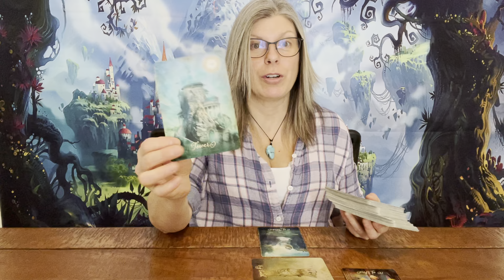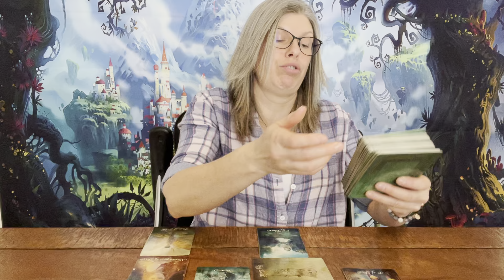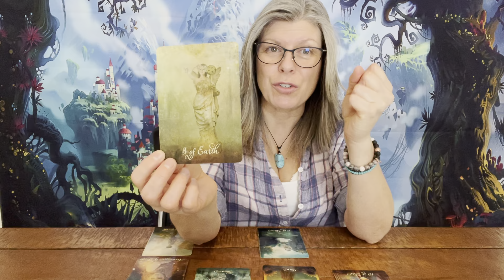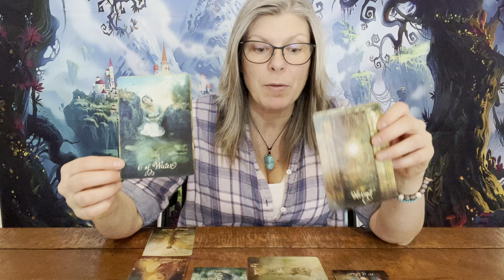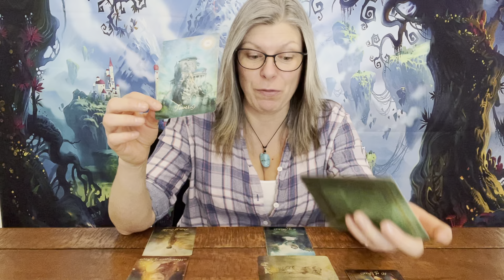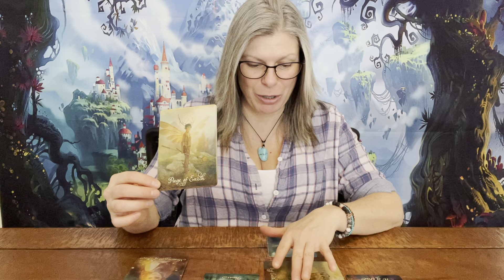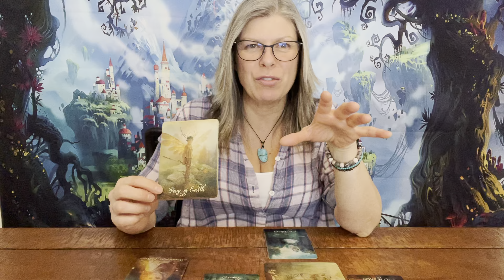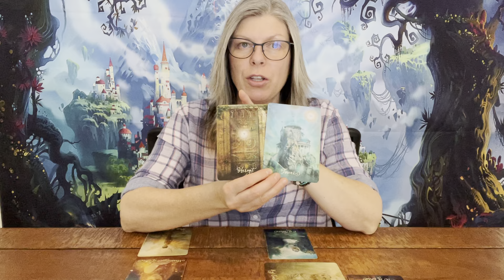Virgo - Falling Into Your Lap!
Virgo, general tarot/energy reading.

Feel free to hang on to what resonates and to dispose of what does not resonate for you. Regardless of any spiritual/tarot reading or advice that you receive through this channel or other avenues, always make your own choices and follow your own path.  No one else knows your journey better than you do.

Thank you for your donations - small, medium and large -all are greatly appreciated and help me to keep this channel going.

I do not respond to emails regarding advertisement or promotion through my channel.
I do read all emails but due to the number of emails that I receive, I can not respond to all of the messages.  Thank you for reaching out to me, I appreciate the time it takes for you to do this.

*The Camera That I Am Using: iPhone 12